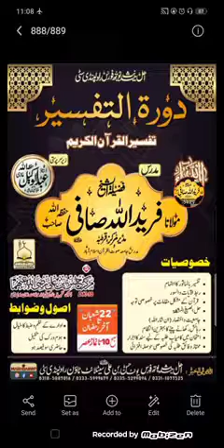sura e Anfaal 41 - end , sura e tauba 1 - 4 | Tafseer e Quran | Sheikh Fareed Ullah Safi | 2023